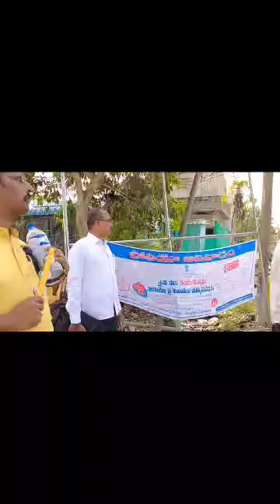2:02;21 ,9th Anniversary